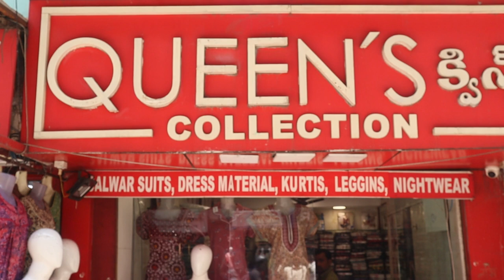Latest Fabulous Nighties Collection